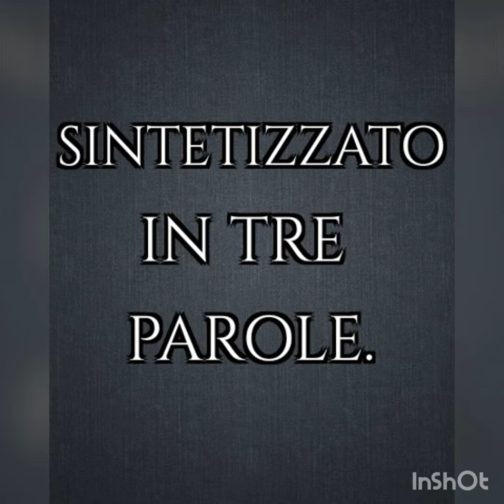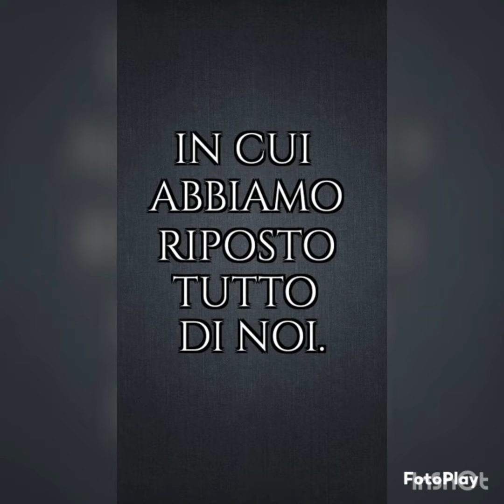IL PROGRESSO E LE SUE IMPLICAZIONI